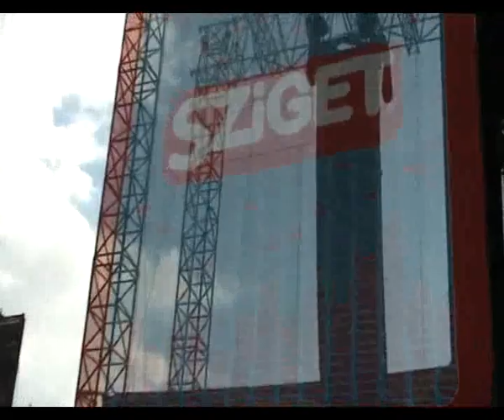Editors - Papillon -2009.08.15. SZIGET Festival, BUDAPEST, HUNGARY